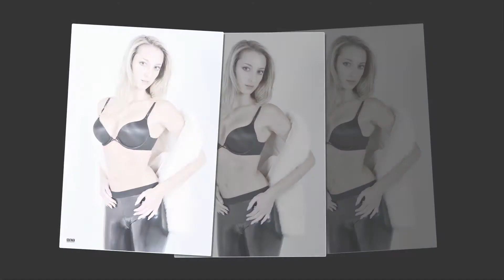FotoModella Alice Torino book fotografico portfolio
Modella Torino videoclip Tutte le foto e video Book Fotografico Portfolio fotografico - Book professionale fotografico video presentazione tua attivita, agenzia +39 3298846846